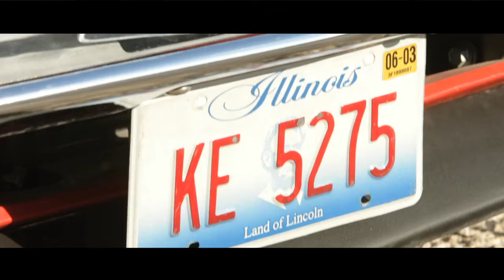LOSAN man&woman fashion film Spring/Summer 2016